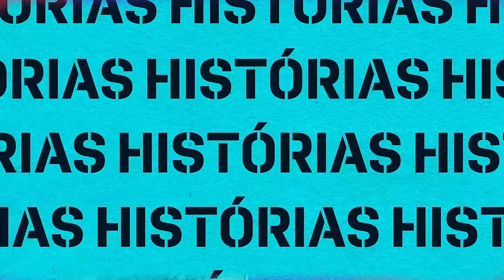DISCRIMINAÇÃO RACIAL NO FUTEBOL | Área Delas #22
A luta contra o racismo é essencial para o futuro do futebol e precisa ser discutida. Nosso convidado de hoje, Marcelo Carvalho, é idealizador e diretor executivo do Observatório da Discriminação Racial no Futebol, e fala da importância do tema.

Toda segunda, logo após o Podcast Denilson Show, Alinne Fanelli e Giulia Vanni recebem convidados para falar sobre futebol, cultura, história e curiosidades de um jeito muito especial!

Alinne Fanelli: @alinnefanelli
Giulia Vanni: @giuliavvanni